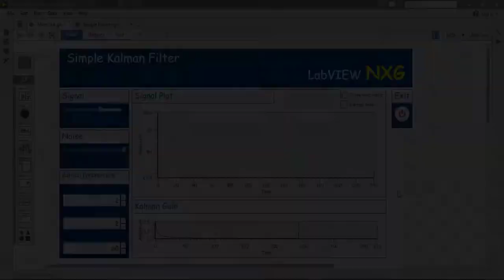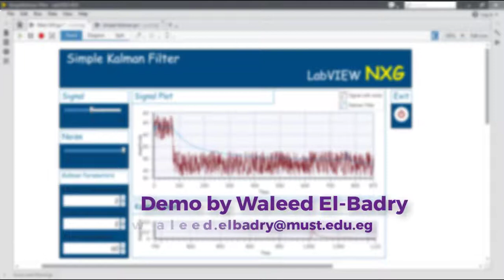Kalman filter using LabVIEW NXG